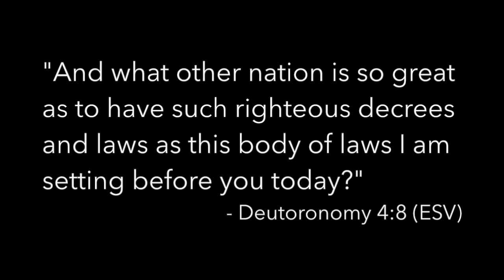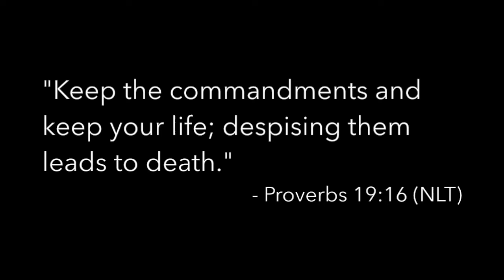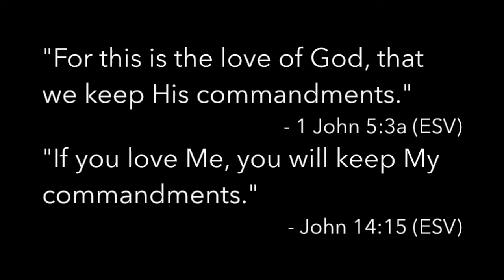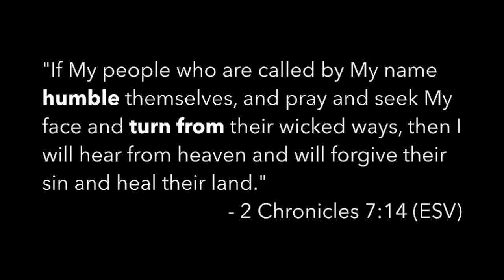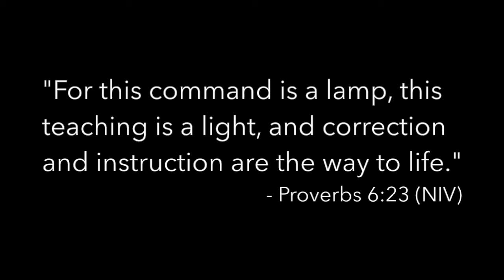Instructions for Life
As I was reading the Proverb of the day (June 19, 2016), I came across this verse that struck me: Proverbs 19:16. Wanting nothing but to follow my Saviour with all my heart, soul, mind and strength, I am seeking the abundant life that Yeshua both modelled and offered to those who trust and obey him. Be encouraged.